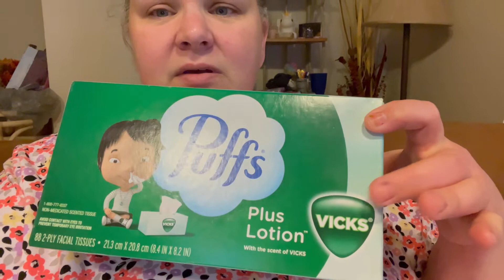Where is my footage?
Cross country paranormal still hasn’t sent me my footage. IMO this is very unprofessional